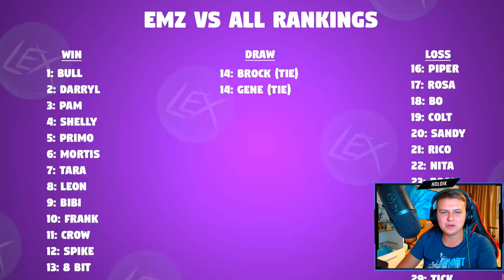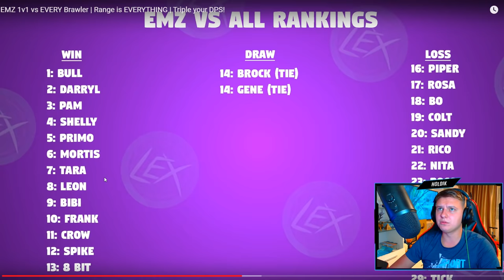ЭМЗ ПРОТИВ ВСЕХ БОЙЦОВ В БРАВЛ СТАРС